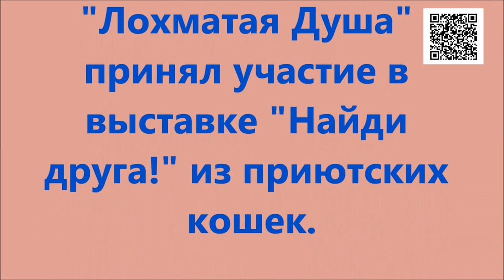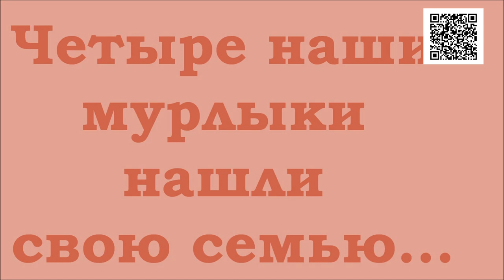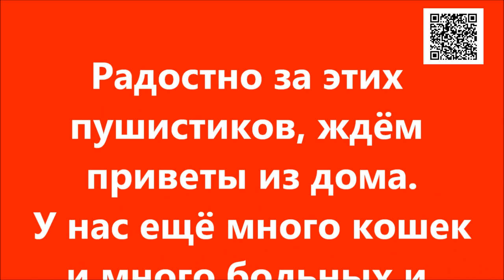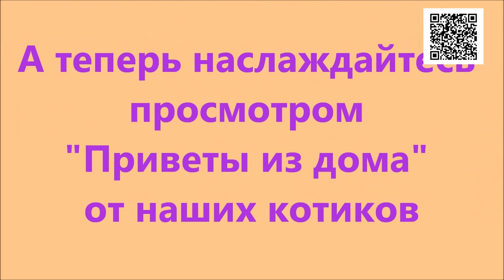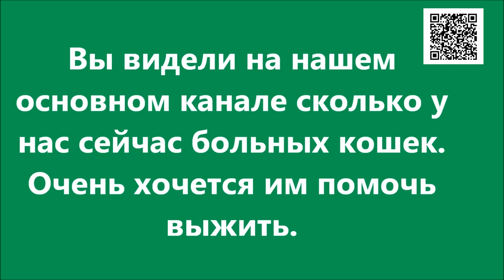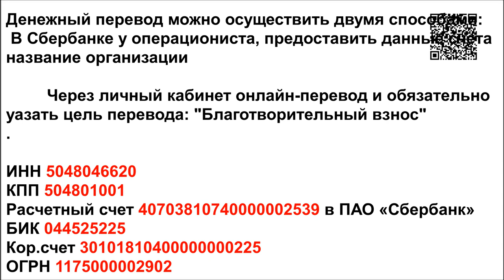Выставка ПРИЮТСКИХ кошек/Cat show from the shelter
Друзья! Мы приняли участие в выставке кошек и 4 наши красотки нашли свой дом!

Голодные телефоны:
Билайн: 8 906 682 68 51
Билайн: 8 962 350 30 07
Теле2:  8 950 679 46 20

Банковские Карты:
Сбербанк: 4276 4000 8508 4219
Alfabank: 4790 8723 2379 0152
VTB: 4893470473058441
SberBank Visa Classic: 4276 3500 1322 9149

Our bank cards:
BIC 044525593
Получатель платежа: Valentina Silich

Visa Classic:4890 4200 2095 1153
The beneficiary of payment: Valeriia Utkina
Получатель платежа: Valeriia Utkina